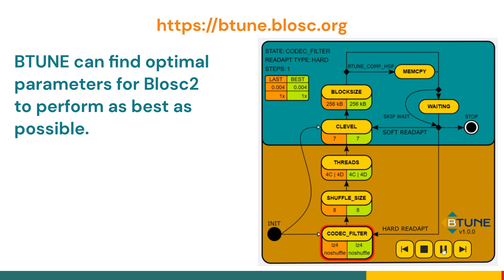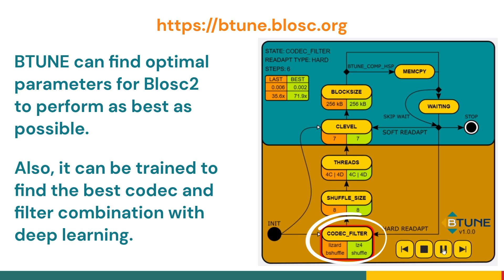Bytedelta and BTUNE: Enhance Your Compression Toolset 💎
Enjoy an improved compression experience with the new Bytedelta filter in Blosc2! 💫
Also, meet BTUNE, the new tool that helps you to find the best combination of codecs and filters for your needs. 💡